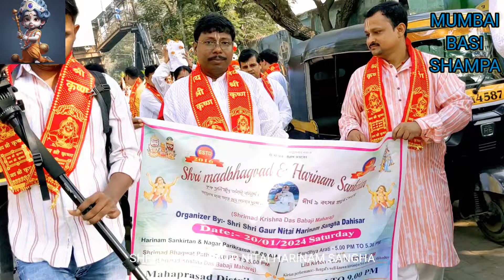শ্রী শ্রী গৌর নিতাই হরিনাম সংকীর্তন সংঘে সারাদিন কি করলাম /What I did all day at /PART 1